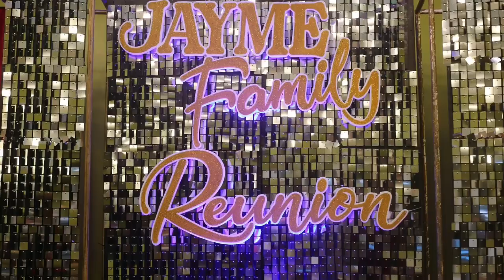2ND GRAND REUNION | Joaquin Family Vlog